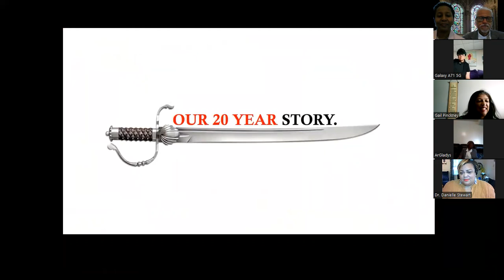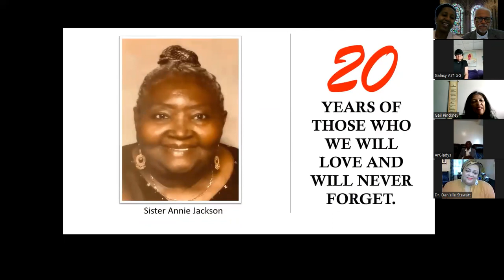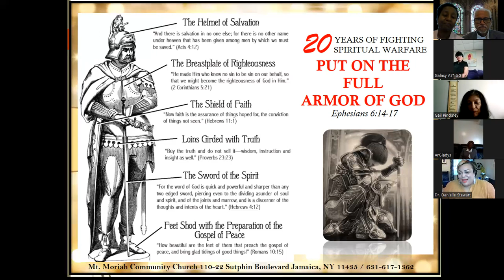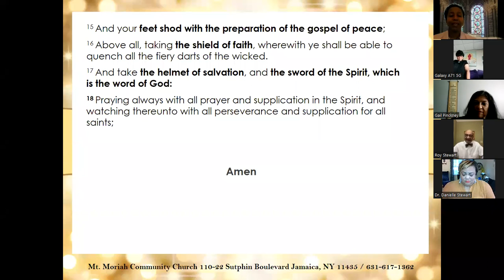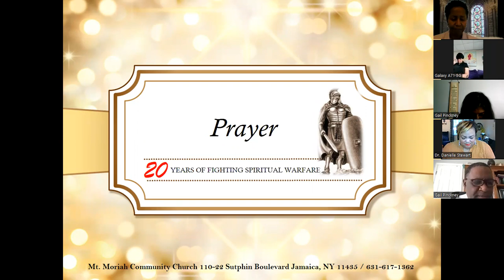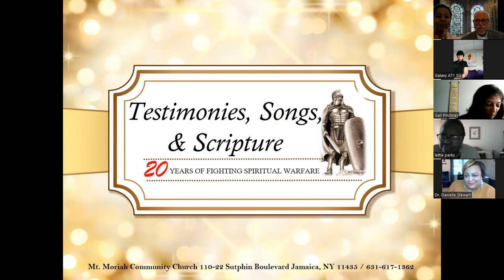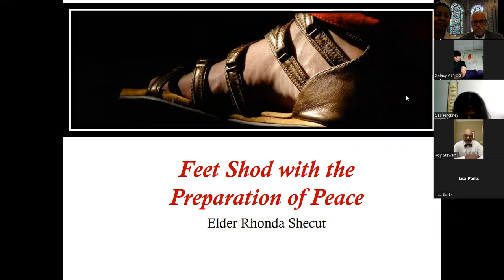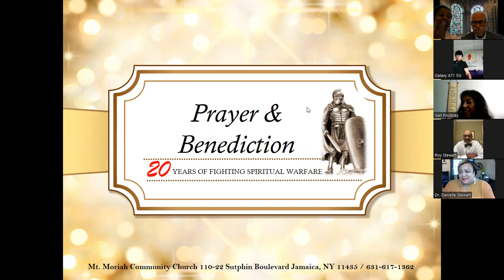Sermon: Feet Shod With The Preparation Of The Gospel Of Peace